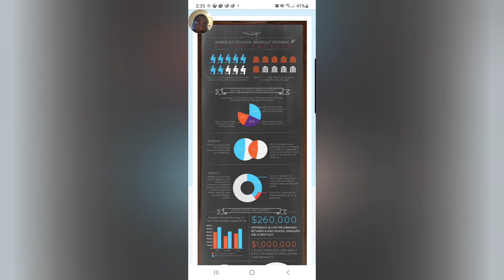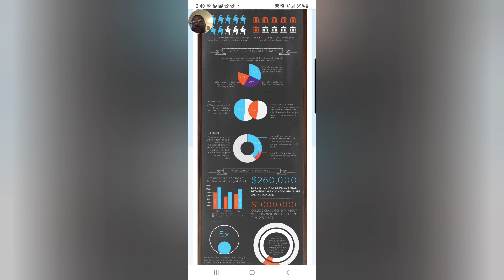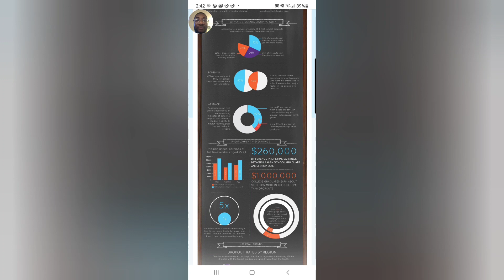Do not let education interfere with your learning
Unfortunately for me and others like me the public American education system was made to make successful individuals.  Instead like many education systems was meant to make obedient workers this has been successful to degree. Some measure of success can be had for those willing to play ball. But this is nothing like the American dream were told about growing up that could be because to believe in the American dream we might have to stay asleep. Working 40 hours a week will help somebody get rich. Not necessarily you unless you are  willing to take the risk and investing yourself. Read Robert Kiyosaki's  Book Rich Dad Poor Dad for more insight into the American education system from the son of Hawaii's former secretary of education.  He explains how we are intentionally not taught about how to be fiscally successful . Wealth is state of mind .